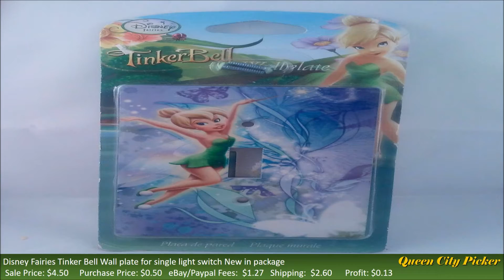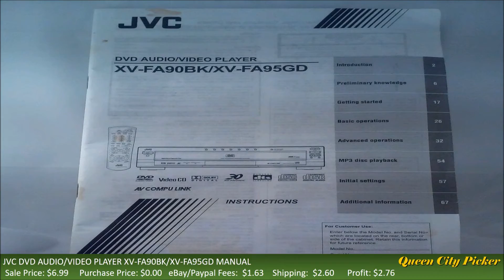eBay August 2016 sales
Meager eBay Sales for August 2016 with a couple of oops thrown in.